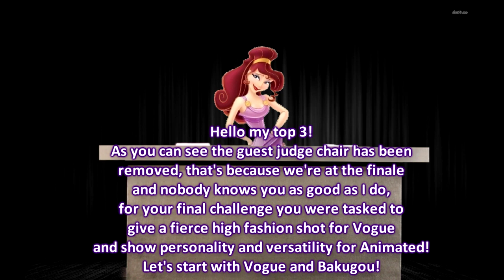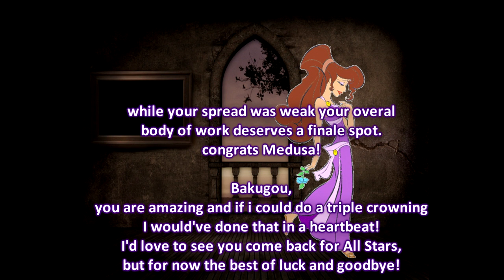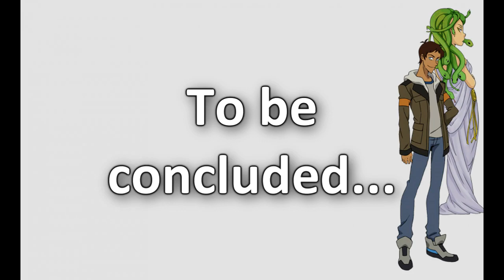CNTM Cycle 21 Episode 12 Finale Part 1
hello everyone, here's the first part of the finale, who will be the final two. apologies to the eliminated contestant and good luck to the final 2